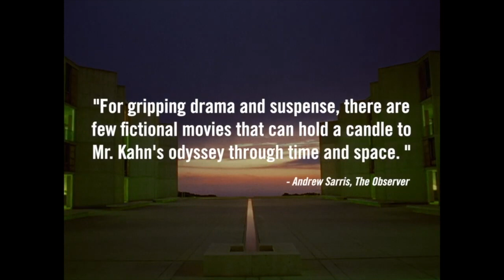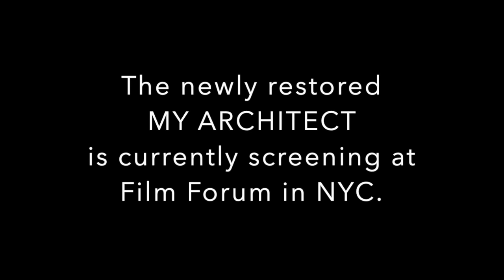Filmwax TV: Nathaniel Kahn (MY ARCHITECT)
The documentary filmmaker Nathaniel Kahn ("The Price of Everything") returns to the podcast with a 20th anniversary restored version of his highly personal film "My Architect". Kahn barely knew his father, but many throughout the world did. He was renowned architect Louis Kahn, who designed noteworthy buildings in California, Texas and even Bangladesh. Nathaniel explores his father's past, interviewing architects such as Frank O. Gehry, as well as members of the multiple families started by the philandering Louis. What emerges is a portrait of a brilliant but unreliable man whose creations, which are featured prominently in the film, still astound. The restored film just had a theatrical at Film Forum in NYC and is currently available on the Criterion Channel.